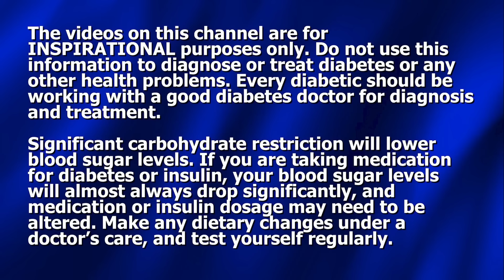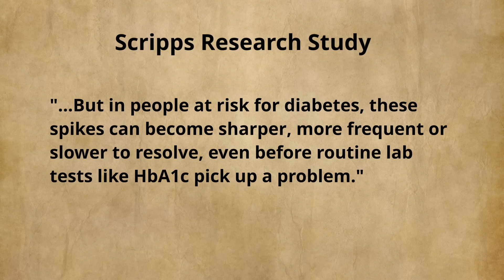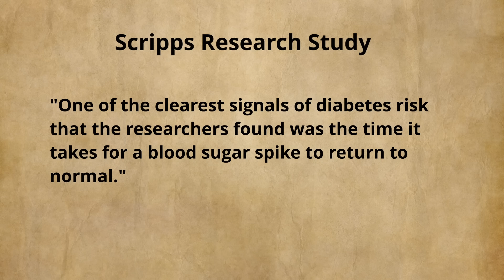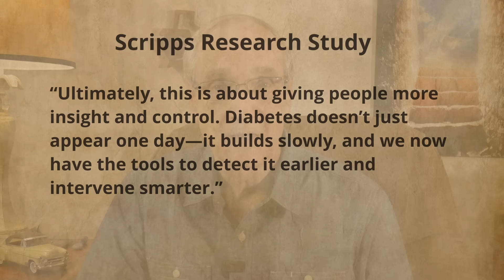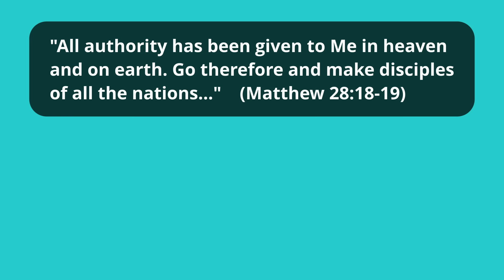AI Research Reveals: WILL YOU BECOME DIABETIC?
Dennis Pollock, of Beat Diabetes, shares a recent AI research model which predicts who will become diabetic.

Books by Dennis Pollock